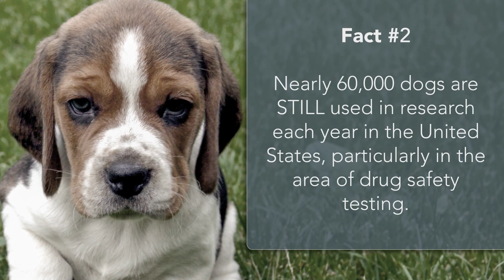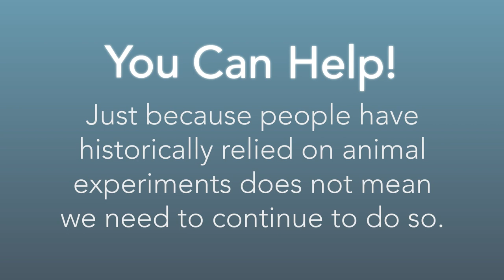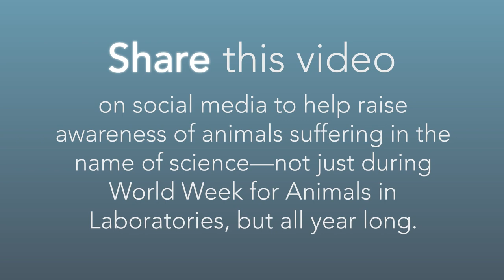World Week for Animals in Laboratories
As we recognize this important week, please watch and share our video made specifically for World Week for Animals in Laboratories. It’s composed of a short and shareable message with some unsettling facts about animal testing, what NAVS is doing to combat these atrocities and how YOU can help.